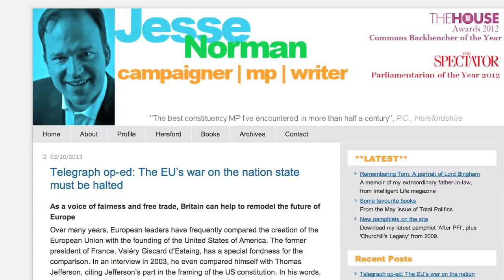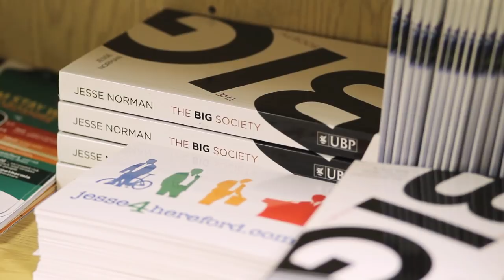Jesse Norman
Tim interviews Jesse Norman, MP for Hereford and South Herefordshire, discussing the links between business and politics, the essential qualities of leadership and how young people can get a foothold in today's tough job market.